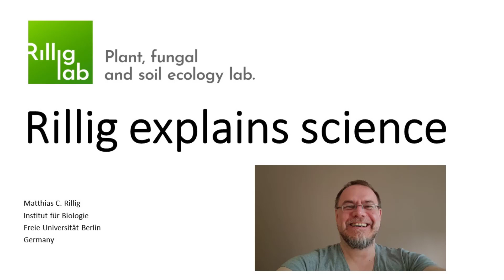How to keep up motivation in research: focus on the big picture.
How to keep motivation up in your research in the sciences. Also featuring a mental trick that helps you overcome that feeling of being overwhelmed by the number of samples to process. keep the big picture in mind. always.

Credits for the song: Meydän - Pure Water (freemusicarchive.org)